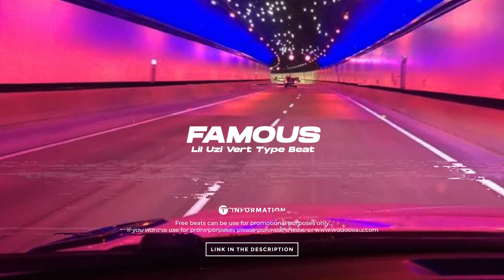(FREE) Lil Uzi Vert Type Beat - Famous | Free Type Beat I Hyperpop/Rap Instrumental US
[FREE] Lil Uzi Vert Type Beat - Famous

Prod. by Wudo Beatz

🎧 This beat is free for non-profit use. If you use it, you must credit me (prod. Wudo Beatz). For profite purposes please purchase a lease.